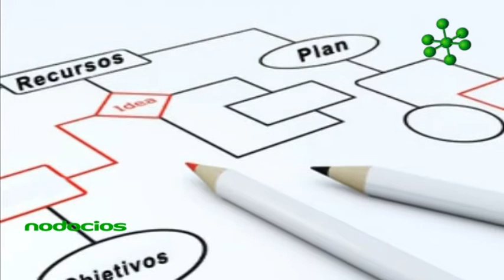Como funciona el Programa de Emprendedores Profesionales